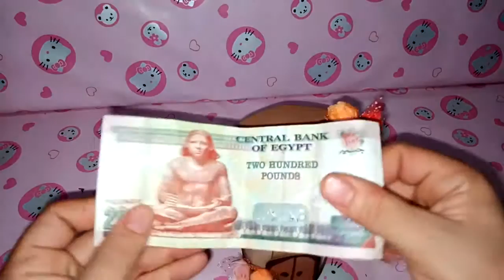كيف تصنع حصاله مثيرة تشجع ألأطفال على التوفير شيك وبخامات برميها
من القمامه عملنا حصالات للأطفال من علب الادويه وعلب العصير ارجوكم لا تنسو الايك والاشتراك وتفعيل الجرس علشان يوصلكم كل جديد لسه عندى أفكار جديدة وسهل التنفيذ لإعادة التدوير وتعليم وعمل وسائل تعليميه وانشطه مدرسيه للاطفال وأنشطة متنوعة لرياض الاطفال